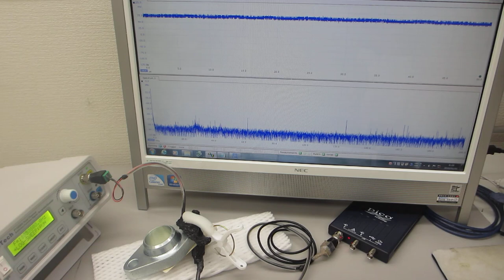基礎実験：：メガヘルツの超音波発振による、新しい表面検査技術（超音波システム研究所）